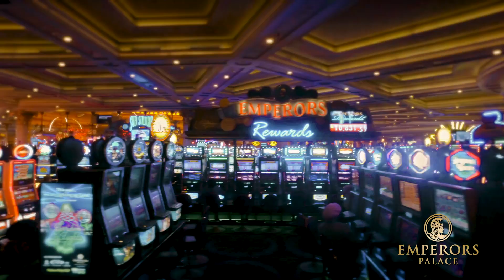Emperors Palace Indaba 2019